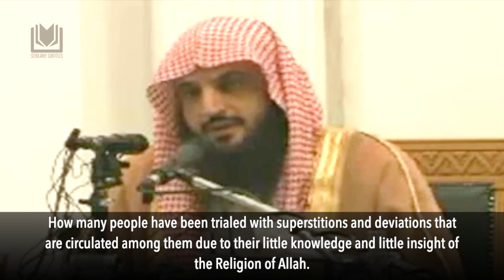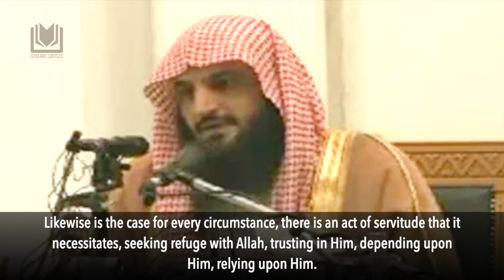[Introduction] 10 Means in Being Protected from Envy, Magic and the Evil Eye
Taken from the book: بدائع العوائد

By Ibn Qayyim al-Jawziyyah رحمه الله

Explained by Shaykh Abdurrazzaq al-Badr حفظه الله